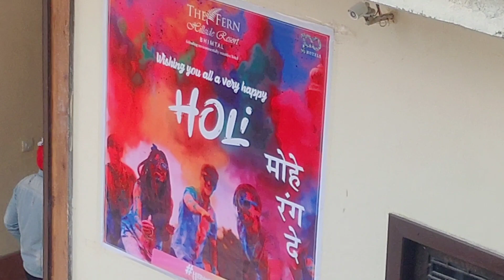HOLI CELEBRATIONS FERN TEAM' NE BNAYA MAHOL FIR SE AANA PADA GUEST KO DANCE FLOOR PE 🫂